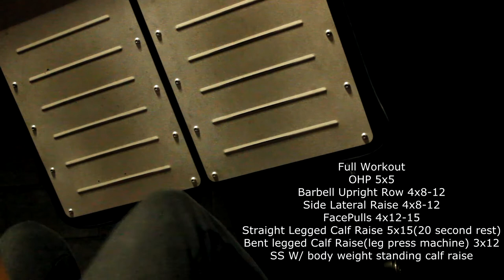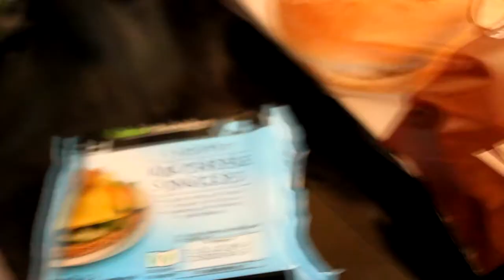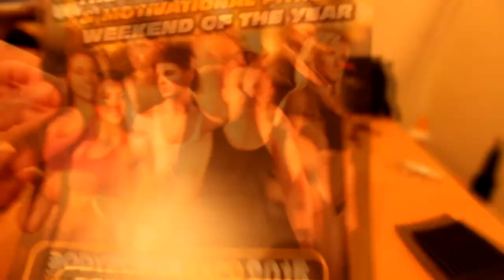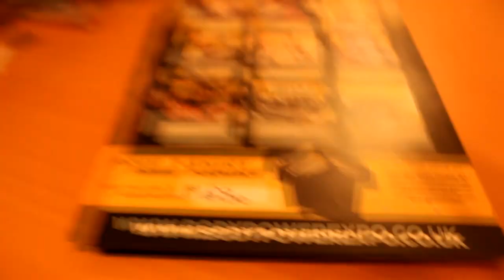Lean Mass (EP.1) Ready, Get Set, Bulk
Vlog Series following me as I Bulk up to add LEAN MASS over the coming months and get myself ready for BodyPower 2015.